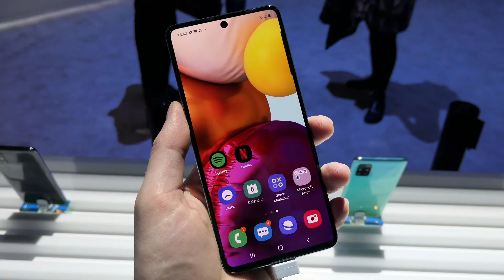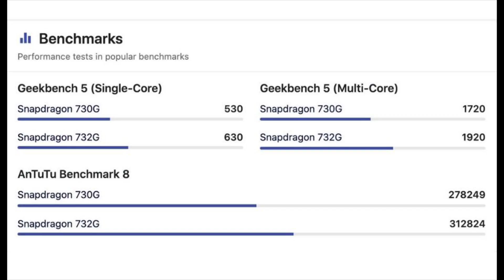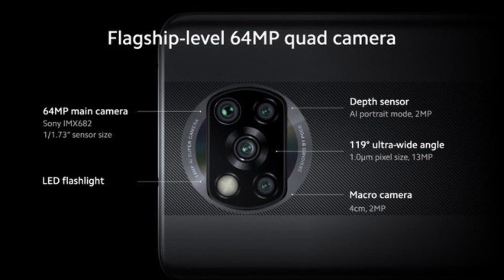Poco X3 VS Galaxy A71: Qual é Melhor? Qual COMPRAR? [Comparativo]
A Xiaomi e a Samsung tem lançado vários celulares ao longo de um ano. E na faixa dos intermediários das 2 empresas, lançaram 2 celulares bem parecidos e fortes: o Xiaomi Poco X3 e o Galaxy A71.

No vídeo de hoje farei um comparativo entre o poco x3 vs Galaxy A71. Então deves assistir esse vídeo até ao fim.

Para fazer o comparativo entre o poco x3 e o galaxy A71 irei avaliar 7 aspectos:

1. Design
2. Tela
3. Processador e RAM
4. Câmera
5. Bateria
6. Preço
7. Conclusão

Então, deves ficar atento até ao fim porque irei fazer um comparativo bem interessante entre o Poco X3 e o galaxy A71.